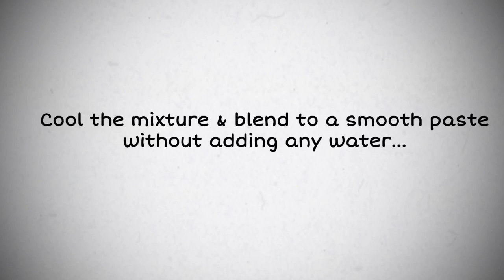Creamy tomato soup | Quick & easy tomato soup recipe by Surekha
My favorite tomato soup recipe! You wouldn’t think that three ingredients  — butter, onion, and tomato — can come together to make such a velvety and delicious tomato soup. It’s super creamy, yet light.